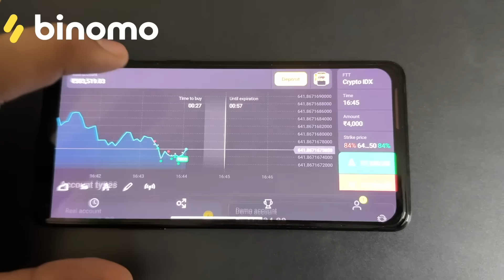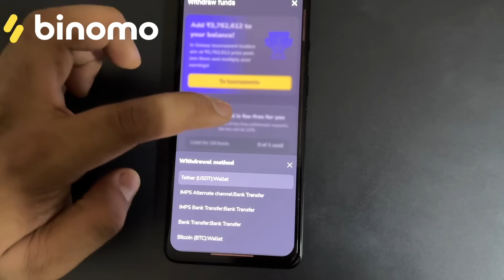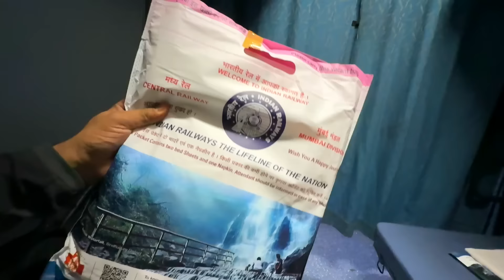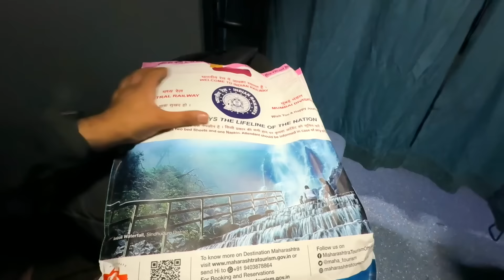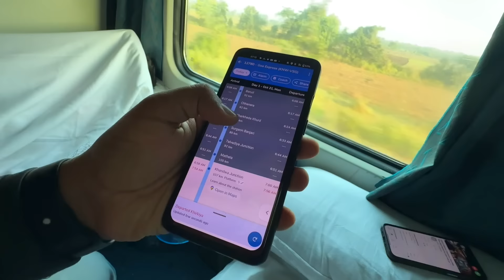22122 Lucknow Ltt Ac express * Rajdhani se behtar khana milega isme *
🏏Experience the joy of trading on Binomo with Mohammed Shami and earn up to 5000 INR per day